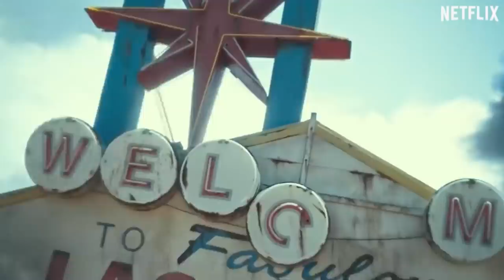ARMY of the DEAD ¿MERECE la PENA?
Ya está disponible en Netflix la nueva película de Zack Snyder, Army of the Dead, que vuelve al género de los zombis una espectacular aventura de acción protagonizada por Dave Bautista que está dando mucho que hablar. ¿Te ha gustado? ¿Te parece mala? Déjanos tu opinión en los comentarios.